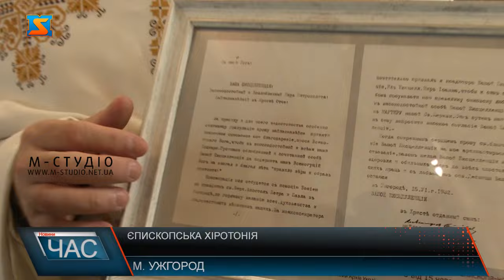Єпископська хіротонія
Мукачівська греко-католицька єпархія отримала свого нового пастиря. Правлячий єпископ відтепер Теодор Мацапула. До цього - синкел у справах монашества. Нагадаємо, 8 травня 2024 року, Папа Франциск призначив нового єпархіального єпископа для Мукачівської греко-католицької єпархії. Послання від Папи  Римського зачитали урочисто. Подія історична, адже одночасно єпископська хіротонія та інтронізація тут вібулася у 1932 році. Тоді владикою-номінантом був Мукачівський єпископ Олександр Стойка. Про події майже сторічної давнини згадує Львівський священнослужитель Юстин Бойко. Божественна Літургія з Чином архиєрейської хіротонії в Ужгородському  Хрестовоздвиженському кафедральному соборі тривала 4 години і зібрала представників духовенства з усіх куточків світу, а також чимало вірян.